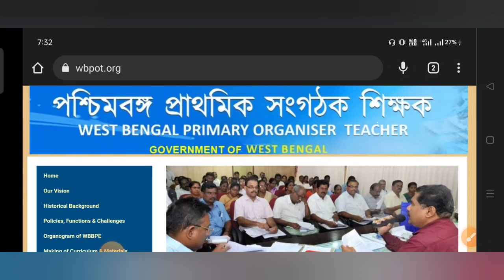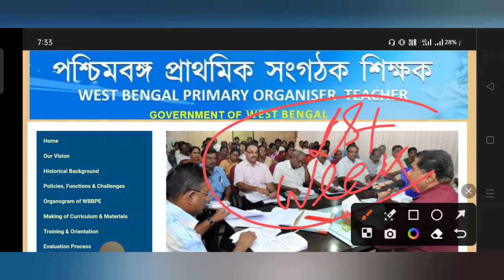Organiser Teacher Latest News Today || সংগঠক শিক্ষকদের জন্য খুবই খুশির খবর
Your Quires:-

organiser teacher
organiser teacher latest news
today
organiser teacher recruitment
organiser teacher today
2022 organiser teacher latest news,organiser teacher latest news update teacher latest news,organiser teacher news,
organiser teacher today news,organiser teacher case news today,
organiser teacher joining news